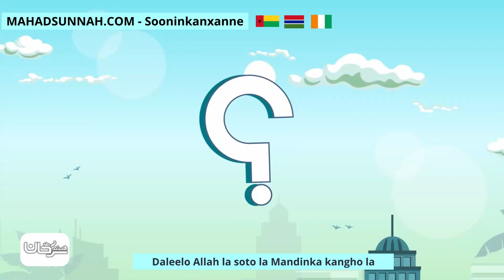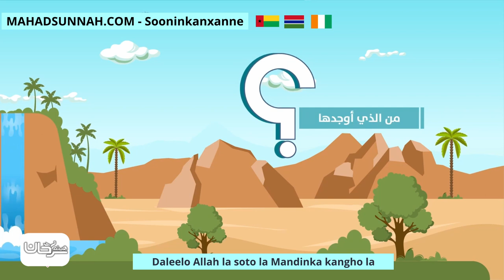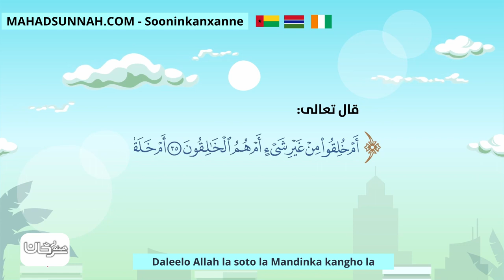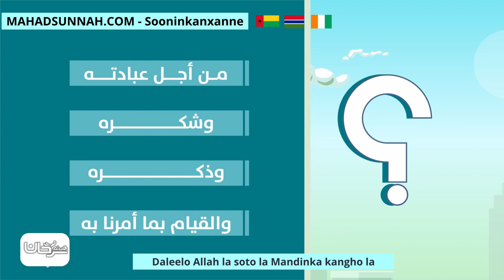Daleelo Allah la soto la Mandinka kangho la الدليل على وجود الله